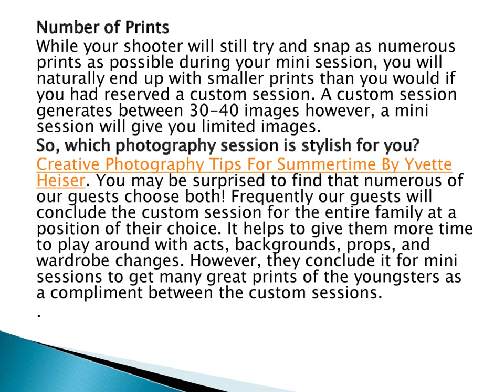Yvette Heiser Talks about Mini Session and Custom Session in Photography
Being a photographer is not an easy job unless and until as a photographer you enjoy your photography sessions .Photography is the collage of emotions , facial expressions ,evidence of past , and your beautiful moments with your loved ones. Mini sessions in photography mean to take photographs in small sessions to make your and your family portraits .The session is not more than an hour. Still, whether it's for your energized baby or just a general family session, you've likely heard the term mini session' mentioned relatively a bit If you're planning a photography session.